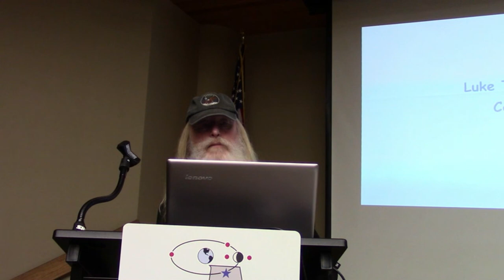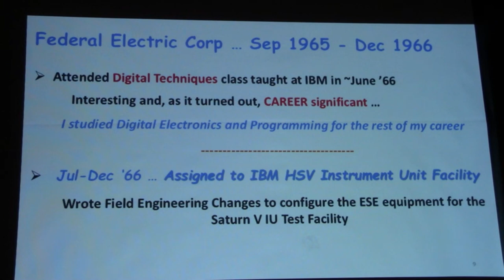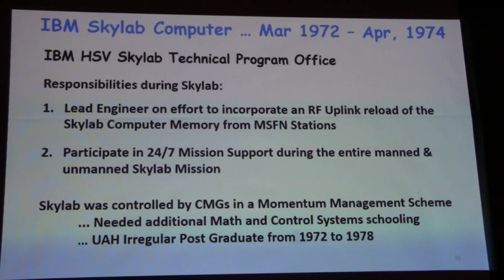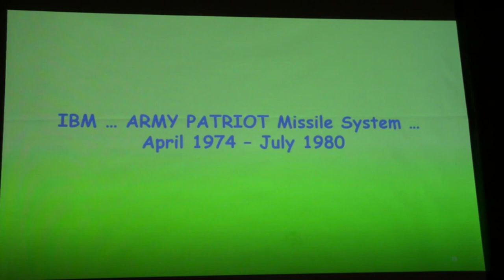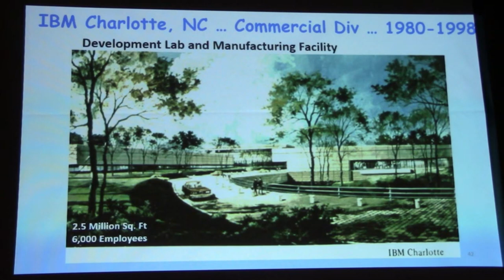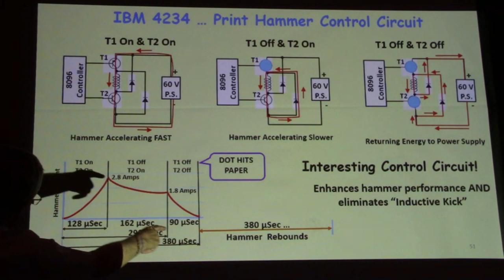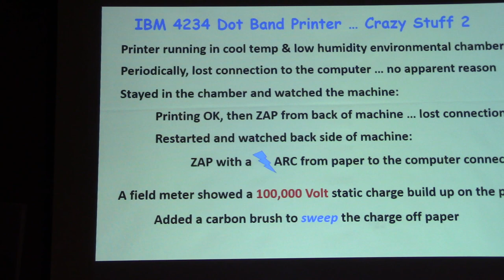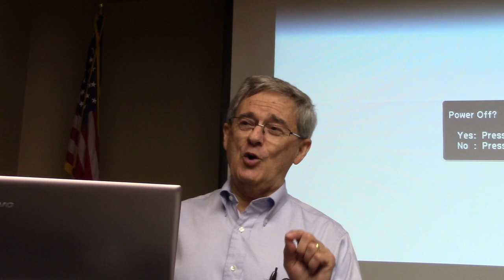Saturn Guidance Launching Digital Computing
Follow Luke Talley’s life from pioneering digital rocket guidance to send us to the moon on the Saturn V, with it’s Launch Vehicle Digital Computer (LVDC) to commercial applications while he worked at IBM.

Need Worm Hole Generators? Check them out
For gardening in your Lunar habitat Galactic Gregs has teamed up with True Leaf Market to bring you a great selection of seed for your planting. Check it out
Awesome deals for long term food supplies for those long missions to deep space (or prepping in case your spaceship crashes)!

Solar Storm Threats to Civilization, Carrington Events, CMEs Future Projections Greg Allison Fun Stuff: How to Stop Space Invaders!

To see the trailer for The Black Sky Event film go
Things you can do: What can you do to get the grid hardened?
1. Work with local emergency providers (and utility companies), get them to hold drills about what to do when there is a month's (years) long nationwide (no support coming from other states as usual) grid down situation. Once they get the gravity of it they will push internally through their organizational levels within the utility companies and local/state officials to do something about it.  Ambassador Hank Cooper did just that in your area and got Duke Power to agree to harden their grids.
2. Contact you state and federal elected officials and demand they take action to get the grid hardened.
3. Contact your state Public Service Commission and demand they take action to get the grid hardened.
4. Join groups advocating power grid defense.
5. Any one of the above